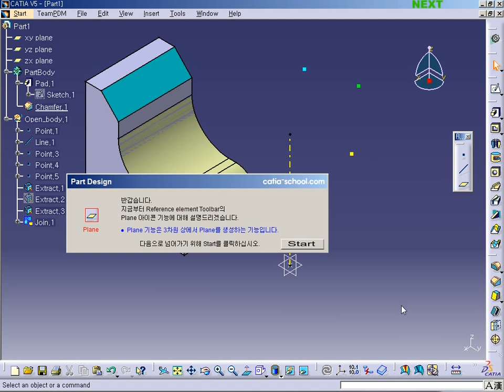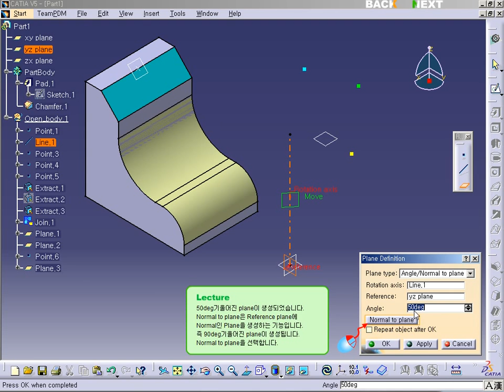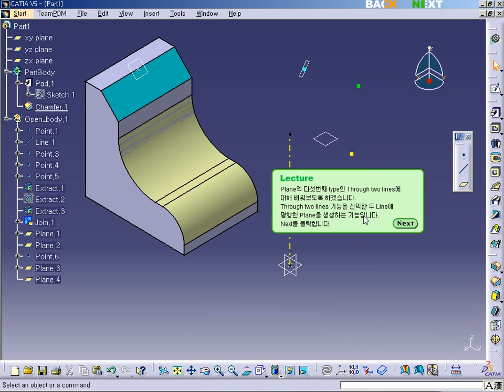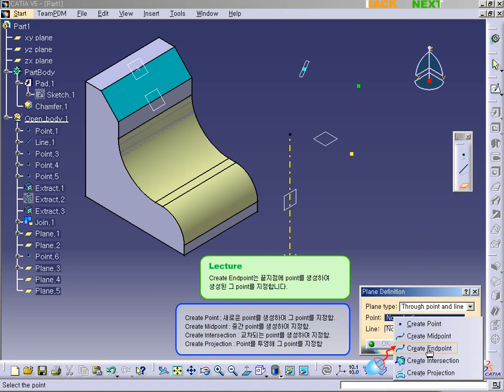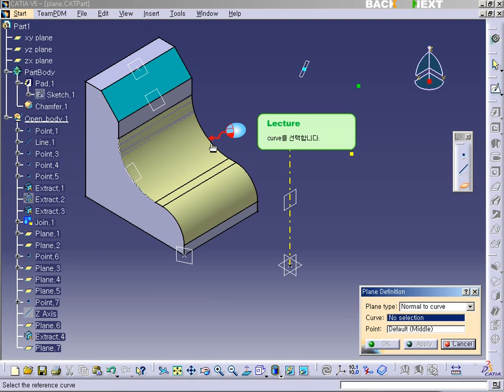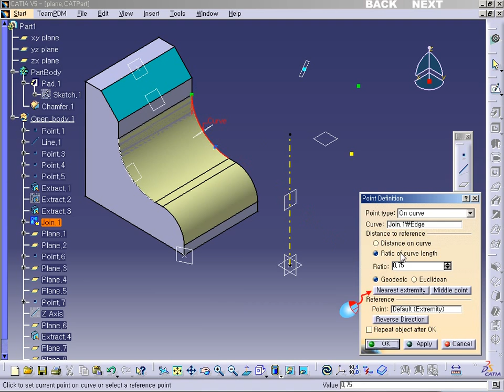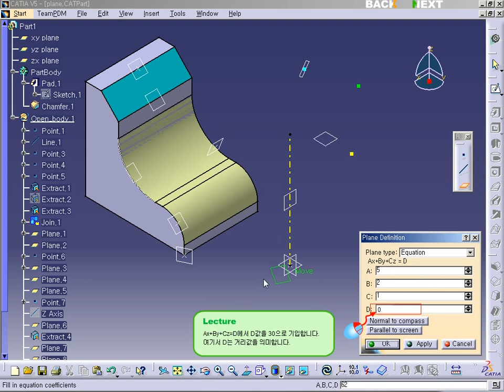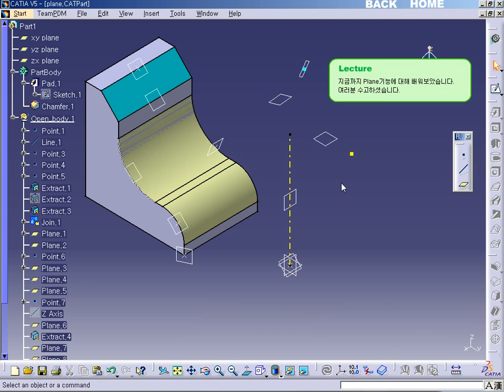CATIA V5 Part design - Palne [카티아스쿨]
카티아스쿨입니다. 이번 시간에는 CATIA V5 Part design에 Plane 기능에 대해 배워보도록 하겠습니다.